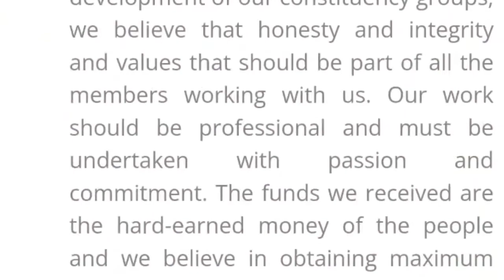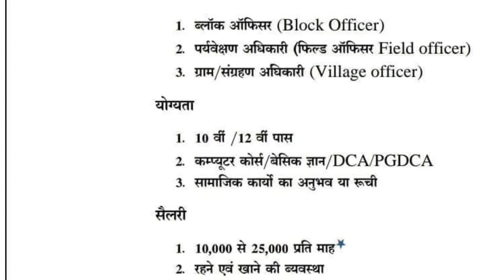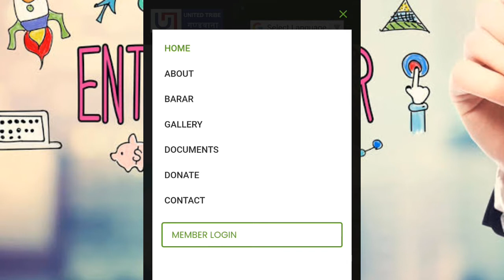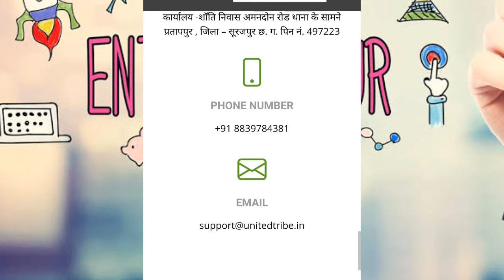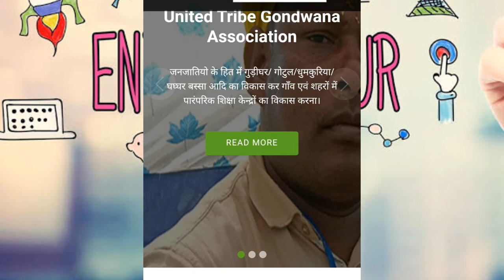koytur gondwana job open। united tribe company job। koytur trading company job। koytur retail job।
gondi job, gondwana job, gondwana vacancies, gondwana vacancy, gondwana private job, gondwana me khuli bharti,
koytur wealth trading limited job,
koytur trading company,
koytur trading job,
koytur trading limited,
koytur retail limited,
United tribe gondwana association,
koytur retail job,
United tribe गण्डवाना,
United tribe job,
gondwana work,
gondwana world,
job for gondwana,
job for koytur, koytur job,
गोंडवाना कंपनी में भर्ती, कोयतुर ट्रेडिंग भर्ती,
कोयतुर ट्राइब जाॅब, कोयतुर रिटेल जाॅब,